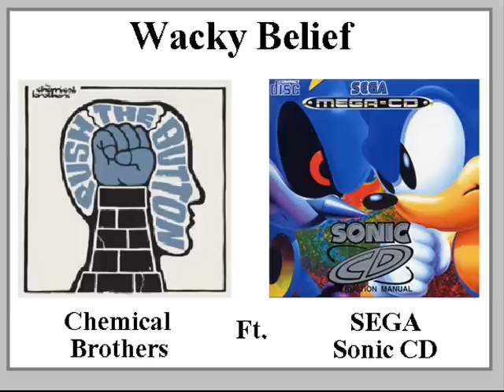Sonic CD & Chemical Brothers - Wacky Belief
A remix of Wacky WorkBench Present JP with Believe by Chemical Brothers